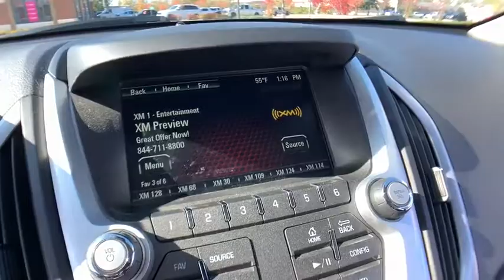2017 GMC Terrain Clarkston, Waterford, Lake Orion, Grand Blanc, Highland, MI P6509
Onyx Black Used 2017 GMC Terrain available in Clarkston, Michigan at Bowman Chevrolet. Servicing the Waterford, Lake Orion, Grand Blanc, Highland, MI area.

Bowman Chevrolet
6750 Dixie Hwy

2017 TERRAIN SLT AWD**One Owner Clean Carfax**Open Road Package**Driver Alert Package I**Chrome Exterior Package**Trailering Equipment Package**Moonroof/Sunroof**AWD**Available Mobile Hotspot Capabilities**Navigation/GPS**Back-Up Camera**Bluetooth**Rear Cross Traffic Sensors**Blind Spot Alert**Leather, Heated Seating**Intellilink**Premium Sound**Power Lift Gate**Automatic Temperature**Rear Park Sensors**Remote Start**Tow Features**Radio Wheel Control, Satellite Radio**Auto Headlights**Temperature and Compass**Heated Mirrors**Auto Garage Opener**Alloy Wheels**Hitch**Side Air Bags**On Star Available Services**Power Driver Seating**brbrAt Bowman Auto Group we provide One Great Experience and are proud to offer Transparent Pricing!. Proudly serving: Oakland County, Clarkston, Bloomfield Hills, Flint, Waterford, Holly, Whitelake, Lake Orion and Detroit. brbrAwards:br  * JD Power Initial Quality Study   * 2017 KBB.com Brand Image Awards